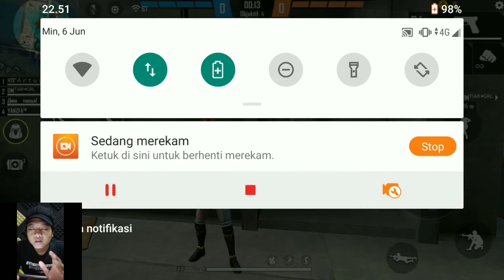TRIK DAPETIN MR.NUTCRACKER BUNDLE LUCKY ROYALE